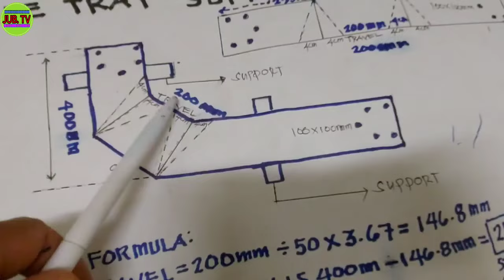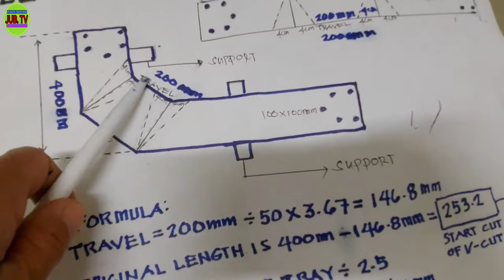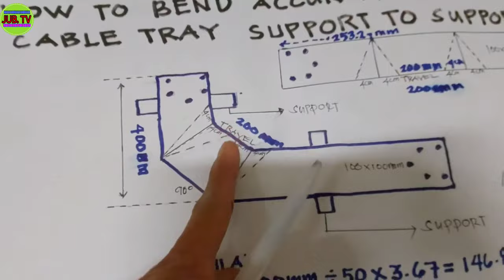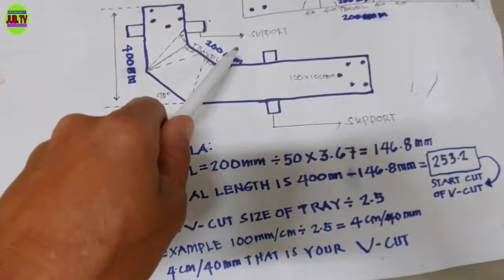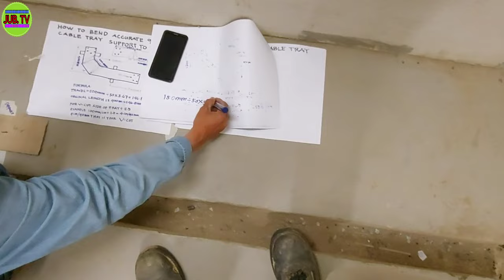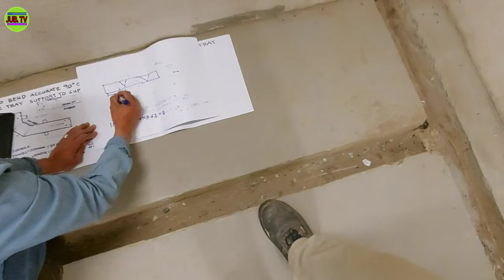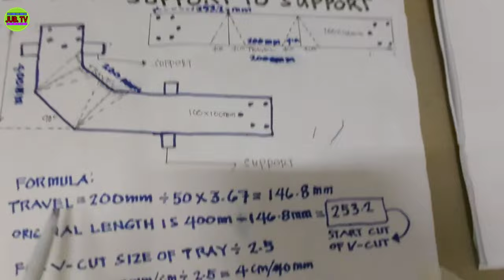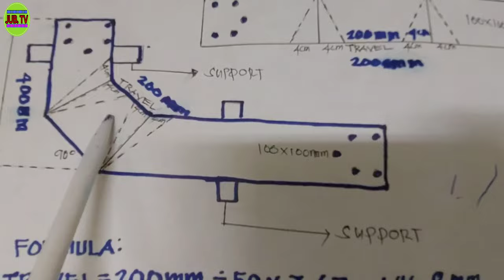HOW TO BEND 90 DEGREE OF CABLE TRAY SUPPORT TO SUPPORT BASIC TUTORIAL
How to bend 22.5 degree of cable tray 3 layer with the same distance and gap

How to bend 90 degree of cable tray 3 line with the same distance ://youtu.be/iSBd7irZ1-M

How to bend cable tray 2 90degree with out cut accurate support to support horizontal line

How to make long raduis 90 degree o a cable tray with 4 bend accurate to support and joint

How to bend 90 degree of cable tray accurate to joint and support with 22.5 degree offset

According to the National Electrical Code standard of the United States, a cable tray is a unit or assembly of units or sections and associated fittings forming a rigid structural system used to securely fasten or support cables and raceways.

In the electrical wiring of buildings, a cable tray system is used to support insulated electrical cables used for power distribution, control, and communication. Cable trays are used as an alternative to open wiring or electrical conduit systems, and are commonly used for cable management in commercial and industrial construction. They are especially useful in situations where changes to a wiring system are anticipated, since new cables can be installed by laying them in the tray, instead of pulling them through a pipe.